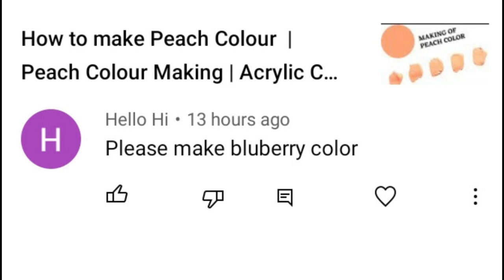How to make Blueberry Colour | Blueberry Colour Making | Acrylic Color Mixing | Painting Pot Gallery